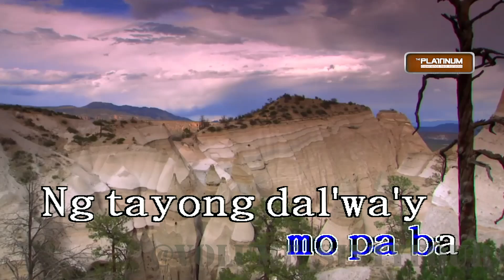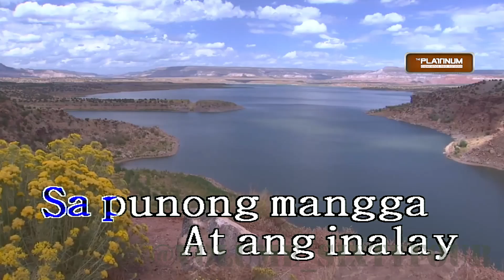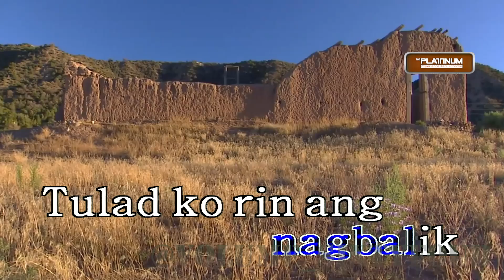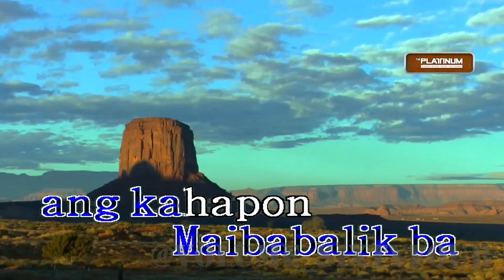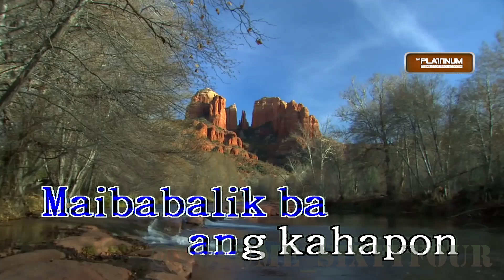Noel Cabangon - Kanlungan || Karaoke/Lyrics/Instrumental